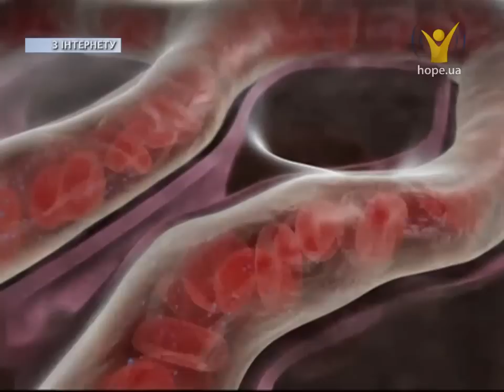Як залишити шкідливі звички? | Гарячі новини [43/15]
Як залишити шкідливі звички? Християнське арт-кафе “Парковка” у Вінниці вкотре відчинило двері для гостей. Зустріч відбулась під гаслом “Кайф незалежності”. Спікер — головний лікар Київського адвентиського медичного центру — розповів, що алкогольна й наркотична залежність є комплексним явищем, де свою роль відіграють психологічні проблеми хворого, дисфункціональний приклад батьків і вплив злих сил, від яких рятує постійне спілкування з Богом.